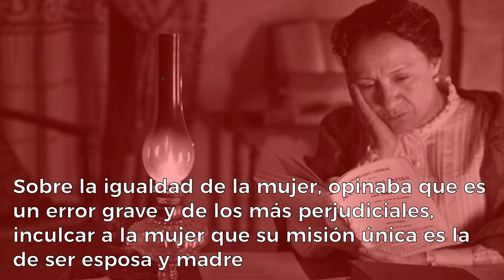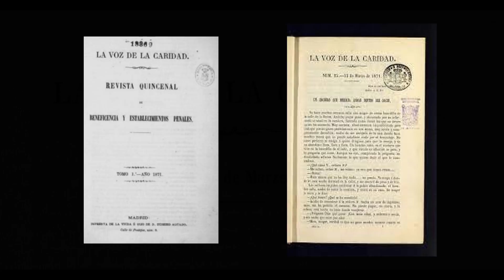Concepción Arenal | Maestros de Maestros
Serie: Maestros de Maestros
Segunda Temporada
Video: Concepción Arenal

Los invitamos a seguir la segunda temporada de esta serie, en donde conocerán grandes personajes que han dedicado y dedican su vida a la educación y el aprendizaje.